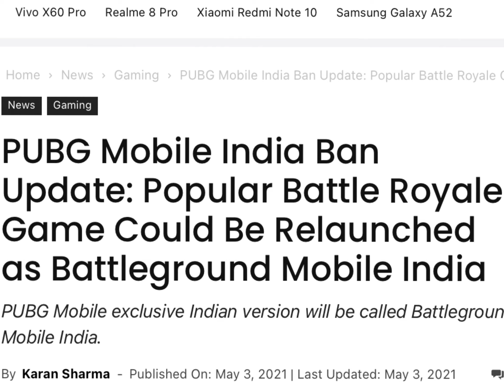Krafton Donates 1.5 Core To India For. COVID || But There intension Is Different